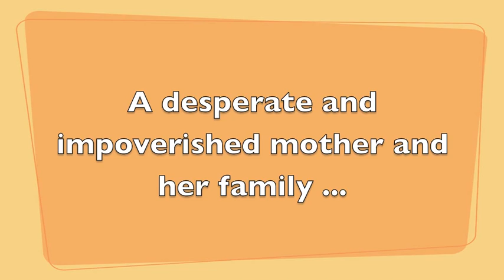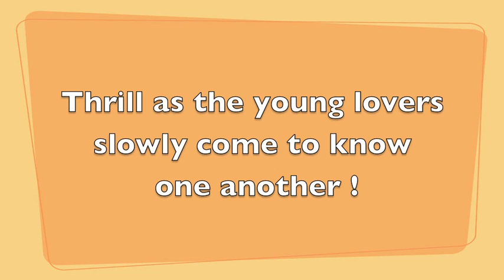DarlingWedding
Coming attractions. The remastered '70s classic.